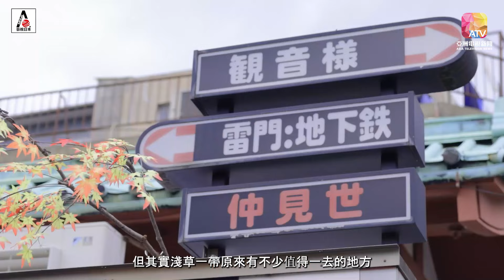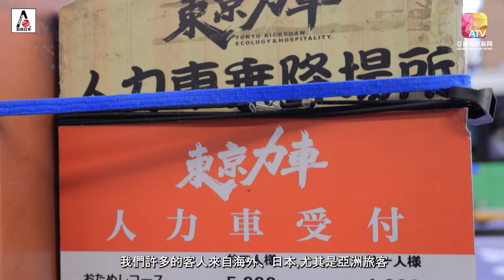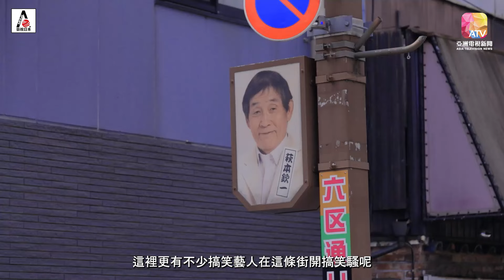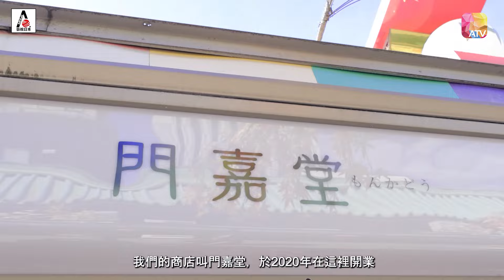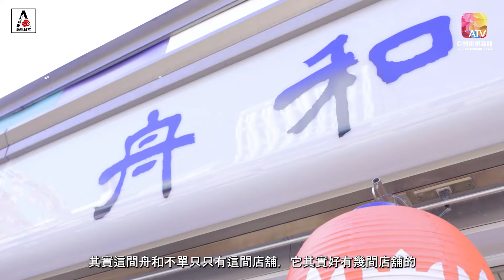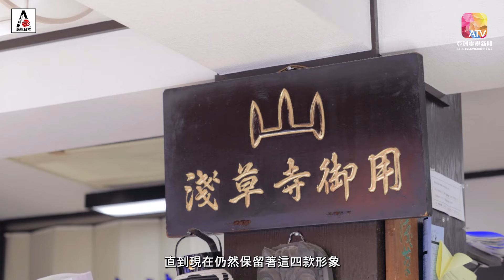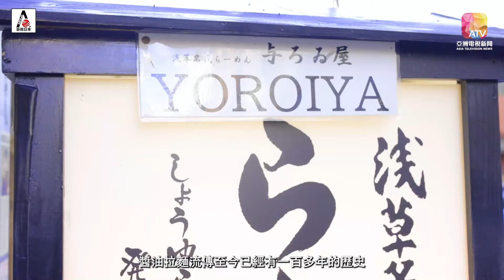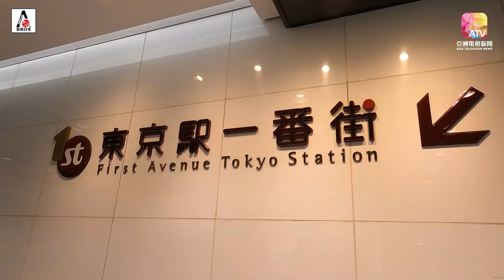【藝視日本ARTabi 東京篇】淺草寺雷門商店街 | 觀光人力車體驗 | 全日本第一間醬油拉麵店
淺草寺雷門，肯定是大家到東京旅游的必打卡景點之一，而你們知道嗎淺草一帶還有一些好去處是普遍的旅游攻略沒有介紹到的哦！這次【藝視日本ARTabi】就爲大家介紹這些鮮爲人知地方吧。